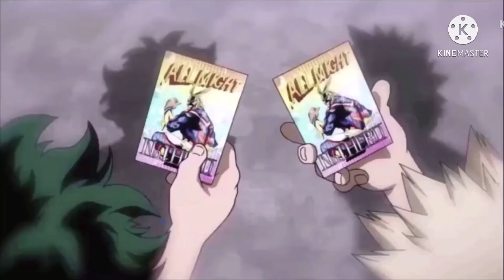Broken memory (MHA) (AU)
The video has parts of real MHA

You should speed the video up it sounds cool!

Song called: Goodbye to a world

Song by: Porter Robinson